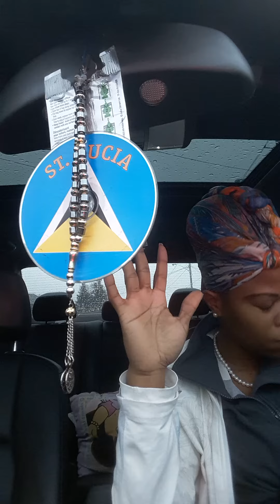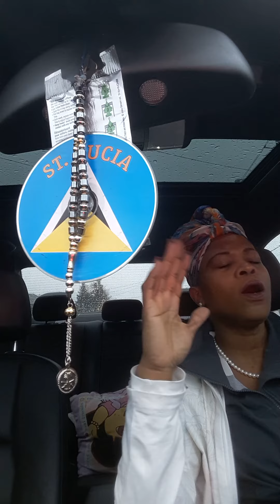BIG TUNE HEAL MY SOUL